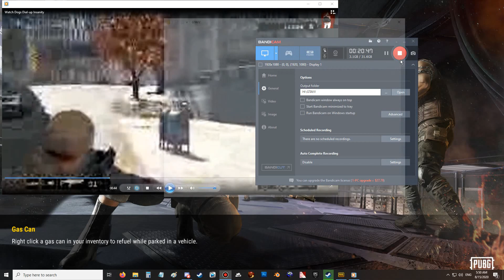Trying very hard to play PUBG at 20-30FPS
you with 25FPS: exists

enemy with 100+FPS:

"Good evening, on this fine day of August 15th, 20 years after the 2000s millennium, on the specific time of 5:48 AM.

 It does appear I have met my match, and cannot claim victory in this battle. It would be unsatisfactory of me to continue, and as a result, I will now evade the conflict, and allow an explosive weapon typically thrown by hand, but can also refer to projectiles shot out of grenade launchers, to solve the tussle for me."